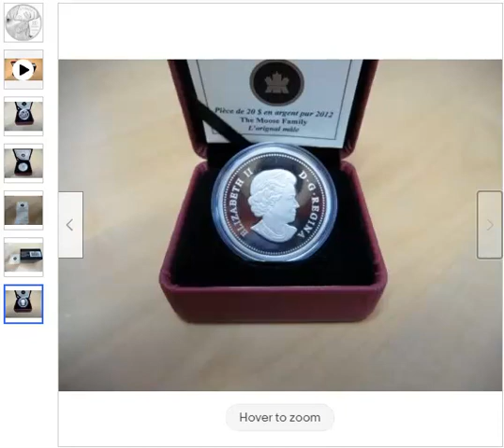2012 $20 Canadian Fine Silver Coin Bull Moose New in RCM box Free Shipping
Item specifics
Seller Notes: “New in Box”
Circulated/Uncirculated: Uncirculated
Denomination: $20
Type: Commemorative
Year: 2012
Grade: Ungraded
Country/Region of Manufacture: Canada
Certification: Uncertified
Modified Item: No
New In Box Minted #3,551 of 7,500

Free shipping is included in the price.

Description:
Is This Bull Moose About to Become Extinct?
This 2012 Canada $20 Silver Bull Moose Proof was struck to celebrate the 50th anniversary of the Canadian Wildlife Federation. The coin features a bull moose looking at you, taken from a painting by Robert Bateman.
The coin also has the artist's signature below the double date 1962—2012. This is the first time the mint has ever shown an artist's signature on a coin! It's one ounce of Canadian legal tender 99.99% silver money and is larger than a Silver Dollar.
Your coin comes in a Royal Canadian Mint presentation case with a certificate of authenticity. But with only 7,500 minted, this silver Bull Moose could go extinct at any time. Grab yours now!

Highlights

Celebrates The 50th Anniversary of The Canadian Wildlife Federation
Struck in 99.9% Fine Silver
Low Mintage of Only 7,500 Coins
Arrives in a mint presentation case With a Numbered certificate

Specifications
Origin: Canada
Date Issued:2012
Metal: Silver
Denomination:$20
Grade: Proof
Purity:.9999
Weight:31.39 Grams
Diameter:38mm
Mintage:7,500